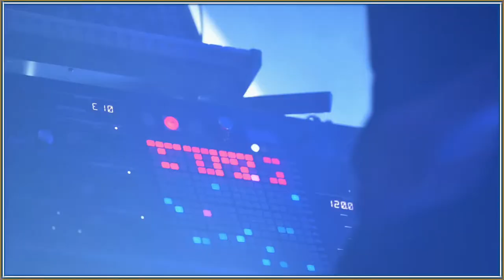Teaser Rolex Fastnet Race 2023